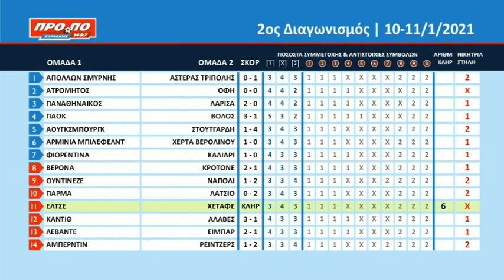ΚΛΗΡΩΣΗ ΠΡΟΠΟ • 10 ΙΑΝΟΥΑΡΙΟΥ 2021